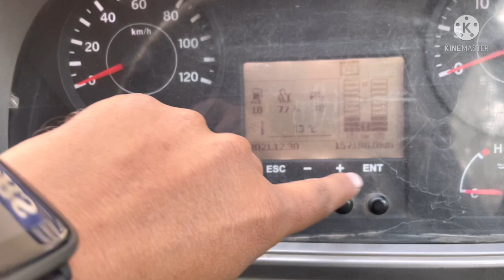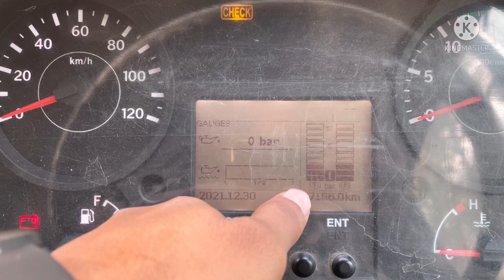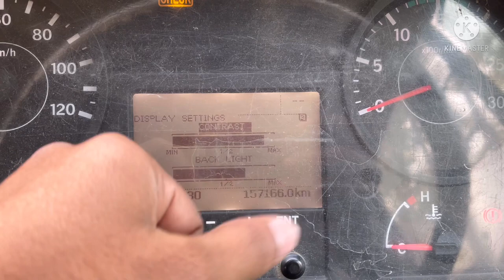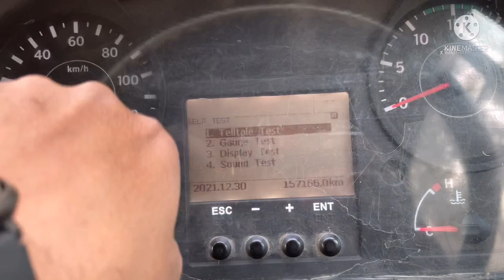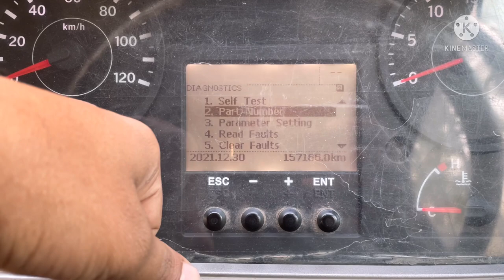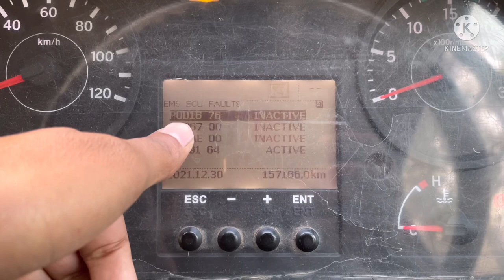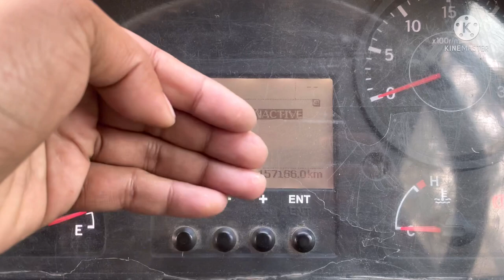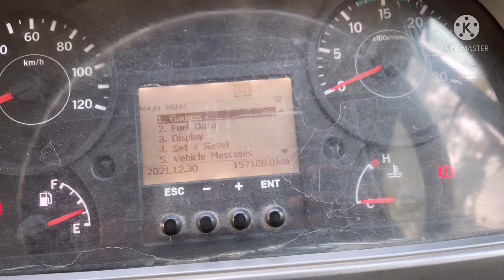Eicher 3015 Low pickup How to operate IECU (Cluster meter)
links ko click kar or apni vehicles ki problem ke bare mai puche